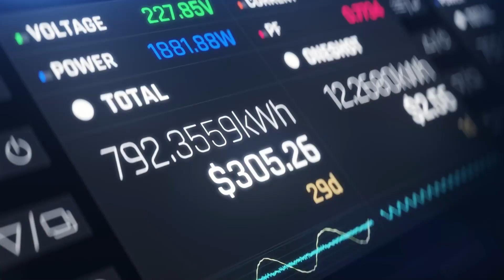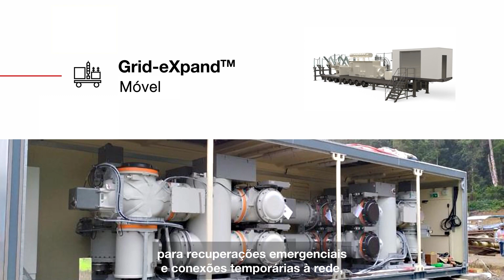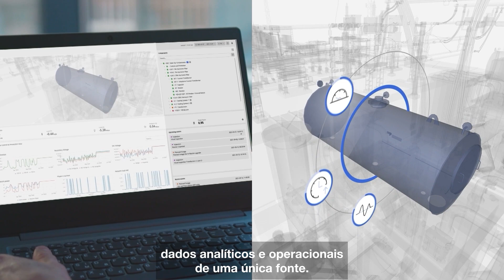Grid-eXpand™ - Portuguese version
Grid-eXpandTM é uma nova gama abrangente de soluções modulares pré-fabricadas de conexão de rede que torna mais rápido, simples e eficiente expandir da capacidade da rede de energia e acelerar a transição para um sistema energético mais sustentável.

As soluções Grid-eXpand™ são projetadas, montadas e testadas em fábrica pela Hitachi Energy antes da entrega, prontas para energização rápida e fácil no local, reduzindo os riscos de construção no local. As soluções podem ser adaptadas para atender necessidades específicas e requisitos de código de rede. Elas são escaláveis para permitir fácil atualização ou expansão e são replicáveis para permitir a harmonização da frota e reduzir a complexidade da base instalada.